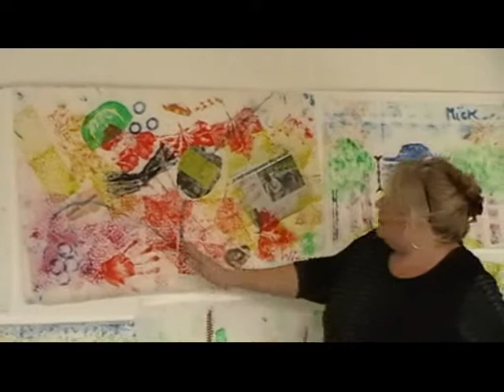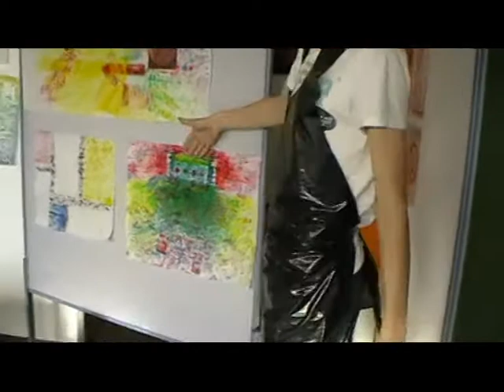ARTforms printing in VHS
Workshop with Brigitte Bayer as part of the Grundtvig Learningpartnership ARTforms in VHS Hietzing. 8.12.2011. Printing in VHS Hietzing.